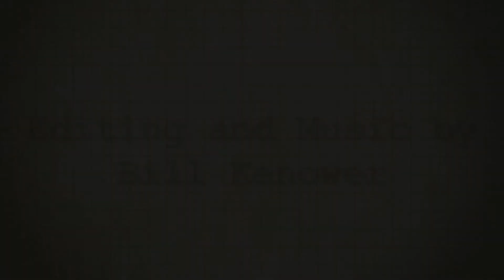Gerri Russell Interview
An interview with Gerri Russell, author of This Laird of Mine.